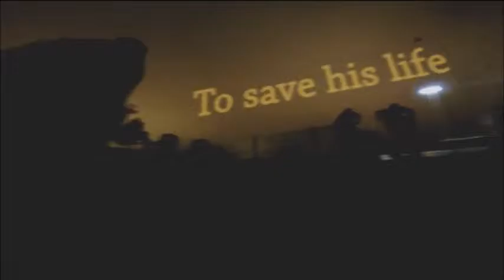NEWS - August 18, 2015 (p1)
A former interpreter for the British army in Afghanistan - who was refused asylum by the UK, despite being hunted by the Taliban - has reportedly been killed in Iran. As Islamic State seeks to expand its reach, a Russian family is desperate to find their son amid growing fears he's been recruited by the terrorists. His parents share their heart-rending story with RT. Bangkok is shaken by another blast, following Monday's deadly explosion. We look at how terrorists are increasingly targeting tourists around the world.

RT News Worldwide - August 18, 2015

Seorang bekas jurubahasa untuk tentera British di Afghanistan - yang enggan suaka oleh UK, walaupun telah diburu oleh Taliban - telah dilaporkan terbunuh di Iran.

Sebagai Negara Islam bertujuan untuk mengembangkan capaiannya, keluarga Rusia terdesak untuk mencari anak lelaki mereka di tengah-tengah kebimbangan yang semakin meningkat dia telah direkrut oleh pengganas. Ibu bapanya berkongsi cerita menyayat hati mereka dengan RT.

Bangkok digegarkan oleh letupan lain, berikutan letupan maut semalam. Kita melihat bagaimana pengganas semakin mensasarkan pelancong di seluruh DUNIA.